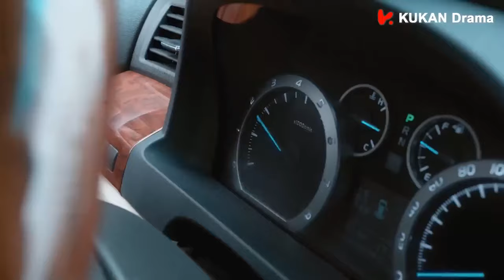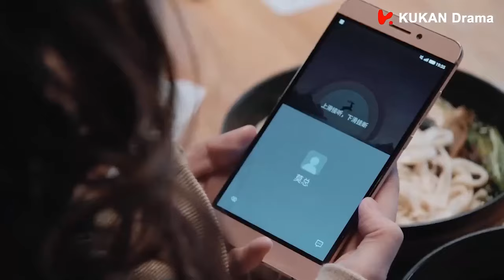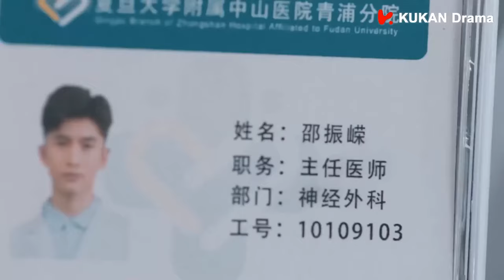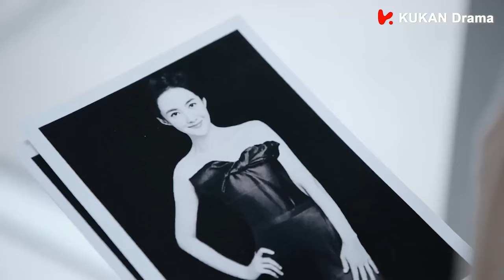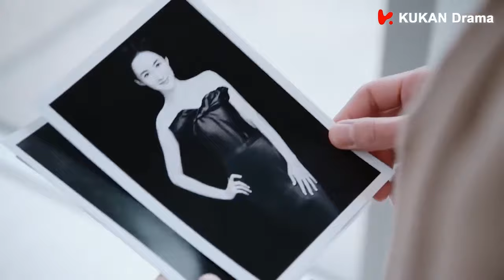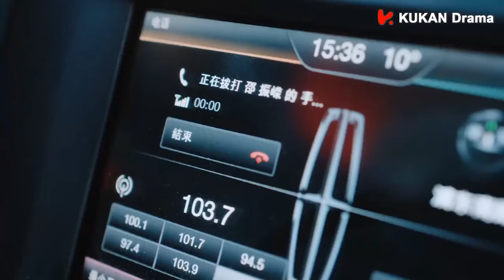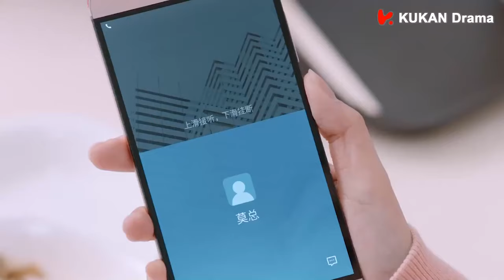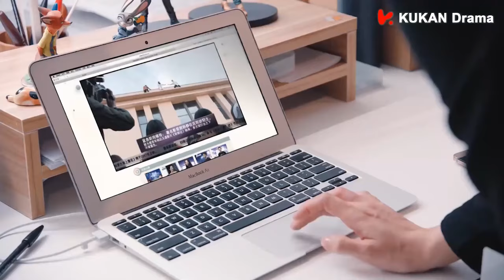【Full Movie】小記者為採訪不斷追趕，怎料下秒撞進了總裁懷裡 💖 中国电视剧